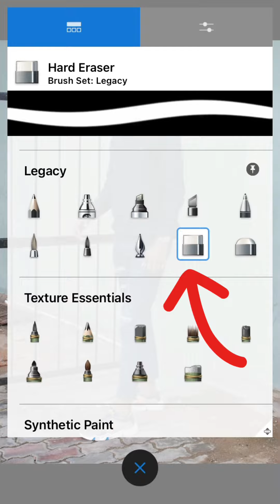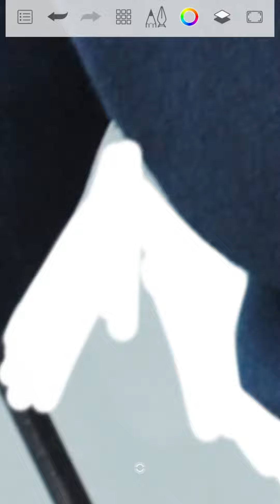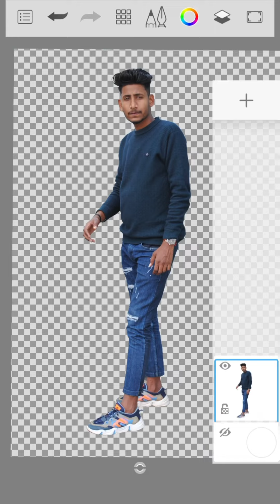How to remove background || background remove and eraser kese kre ￼🔥❤️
Complete Background Change Only 1 App
Android phone
Background Change in Autodesk Sketchbook,
HD Quality Background CutOut best
application 2020,
HD Quality Background Change Manipulation
Tutorial 2020,
Hd Quality Background Eraser New
Application Android phone, edit, New
editinga, HD ME erase background, 2020
editinga video, indaj rock,

* PicsArt Se Photo Ko Cutout Kaise kare
* How To Background Change In PicSArt
* Photo Cutout In Picsart

Photo ko Gora Kaise Banaye | Sketchbook me
photo
White face Kaise Karel step by step PicSArt
editing |
how to make skin white | Clean face | Hide
pimples
Make smart face I editing in Sketchbookl
Picsart editing
tutoriall All Tips Step By Step | Mobile Retouch
Editing Tutorial | best editing tutorial | New
Stylish
Editing Clear face Straight Hair Style Stylish
Look
Sketchbook Photo Manipulationl Face Smooth
Photo
whiten
or Lighten Skin in Sketchbook| Change Face

Color From
Dark to White Tutoriall PicsArt Skin
Retouching
lutorial || Advanced Tricks | How to make a
Smart
Outdoor Photo in Picart in Urdu\ Hindi |How
10
Face & Skin Smudge Glowing in Using Picsart|
Sketchbook Photo Editing White Face|
Background
Change Manipulation Editing | Picart Tutorial
How to Retouch Skin Flawlessly with
Frequency
Separa ation

photo editing autodesk sketchbook, picsart
editing new style, autodesk background
change,picsart tutorial, how to remove
background in sketchbook, autodesk
sketchbook editing,autodesk sketchbook
editing face smooth, autodesk me background
change kaise kare,picsart editing
new,background change photo
editing, autodesk sketchbook hair
editing, autodesk sketchbook photo editing
remove background, photoshop remove
background, back ground,cutout background
in photoshop, how to remove background in
photoshop,remove background
photoshop, remove background from
photo,remove background in
picture, how to remove a background in

Android phone
application 2020,
Tutorial 2020,
we

background eraser in autodesk sketchbook
photo